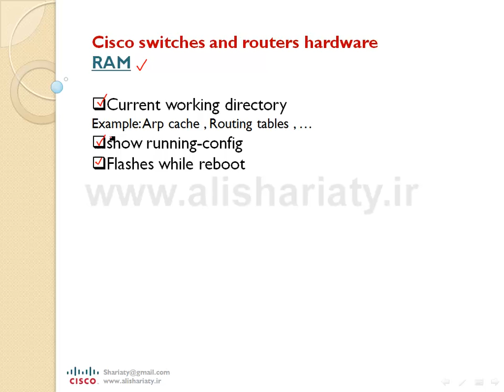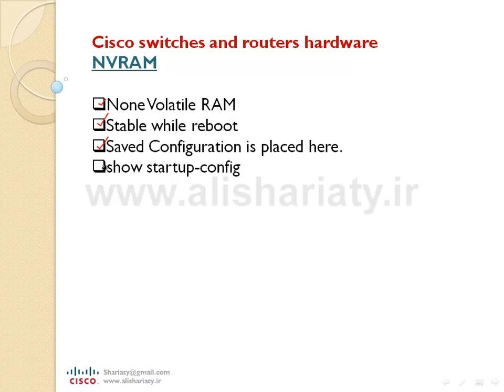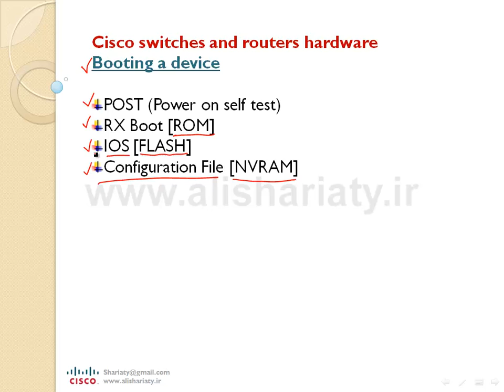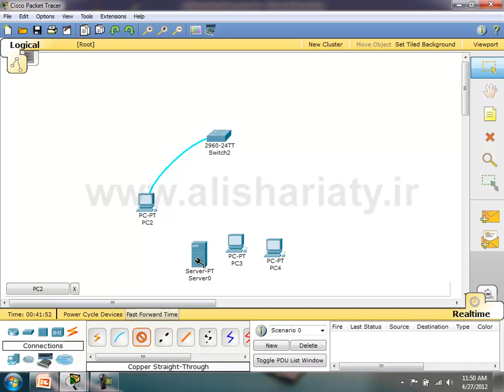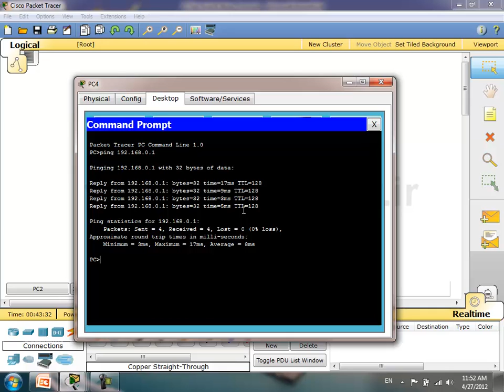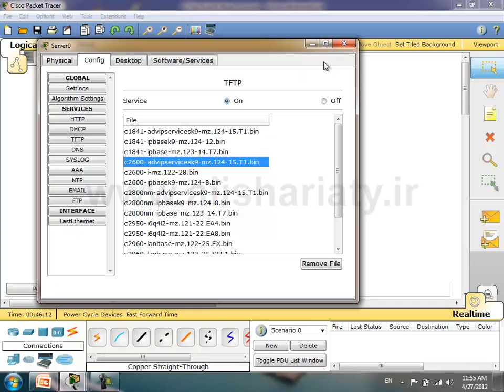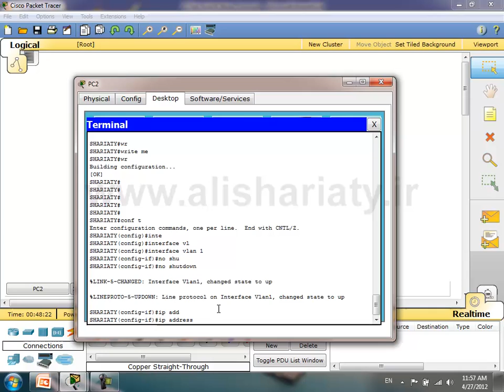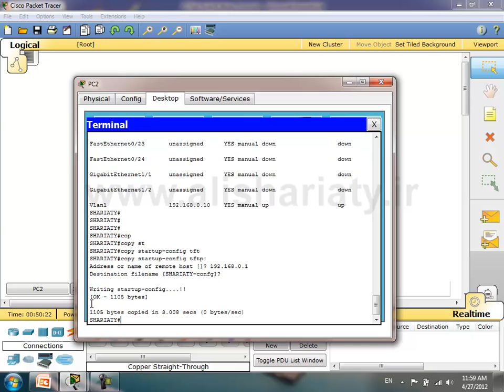CCNA - Lesson 13 - TFTP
Language: Persian\Farsi